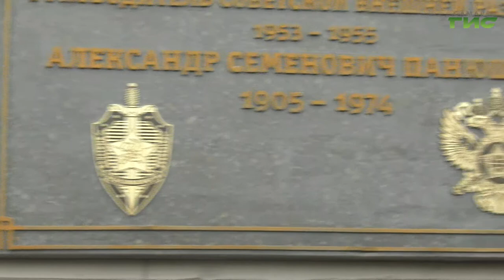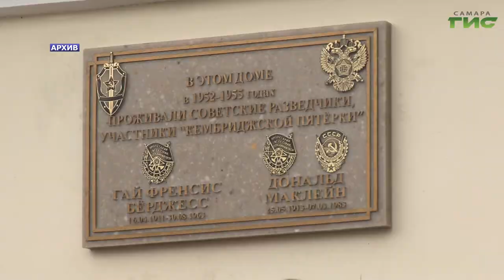В Самаре открыли мемориальную доску в честь генерала-майора Александра Панюшкина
В России отмечают столетие службы внешней разведки. Мероприятия, приуроченные к этому празднику, проходят и в Самаре. Сегодня в городе вспоминали руководителя внешней советской разведки, генерала-майора Александра Панюшкина. Незадолго до начала Великой Отечественной войны он сыграл важную роль в получении достоверной информации о планах японской армии в отношении Советского Союза. За что был награжден орденом Ленина. В его честь в Самаре открыли мемориальная доску при участии депутата Государственной думы России Александра Хинштейна и главы города Елены Лапушкиной. Подробности в репортаже Ольги Павловой.